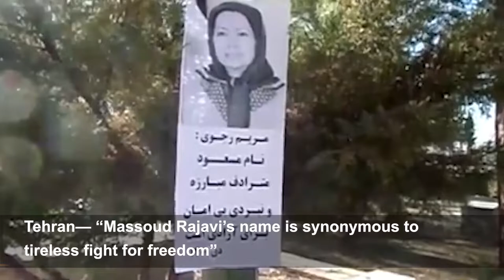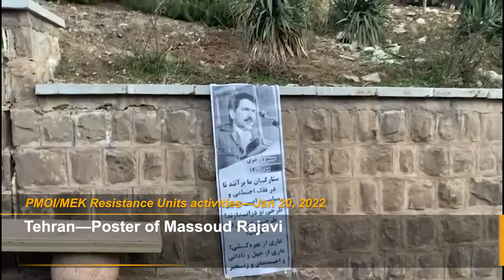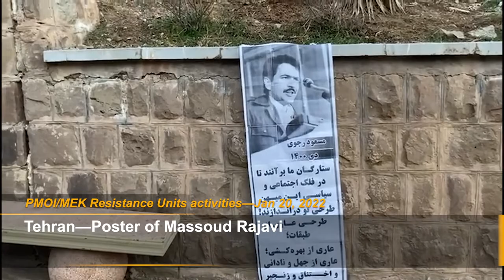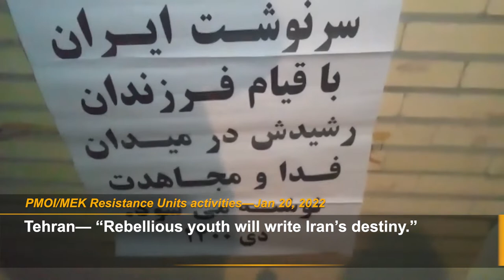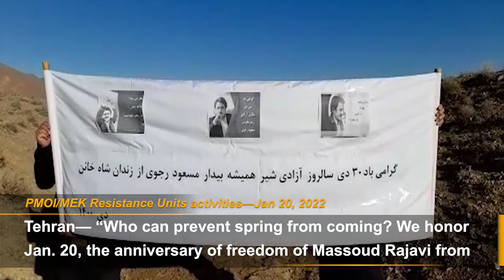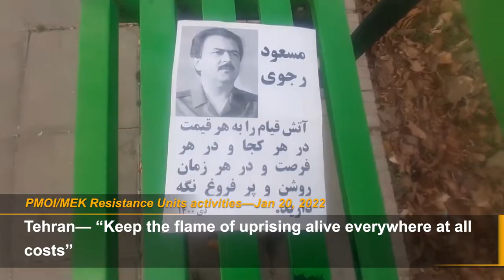Jan 20—MEK Resistance Units in Iran mark anniversary of Massoud Rajavi’s release from Shah's prisons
January 20, 2022—January 20, marks the anniversary of Massoud Rajavi’s freedom from Shah’s prison in 1979. PMOI/MEK supporters mark this day by installing his posters in public places across Iran. MEK units in Iran also write his quotes to spread his message in Iran.
Massoud Rajavi was the leader of the main opposition to the mullahs’ rule after the 1979 revolution. He opposed the mullahs for violating the people’s basic rights and freedom. He then formed a coalition of opposition groups and personalities named the National Council of Resistance of Iran (NCRI). Massoud Rajavi’s efforts turned him to number-one enemy to the mullahs. PMOI/MEK supporters bear the heaviest charges in Iran’s prison.
Every year, supporters of Mojahedin Khalgh Iran mark his freedom’s anniversary to value his tireless efforts against the mullahs’ dictatorship in Iran.